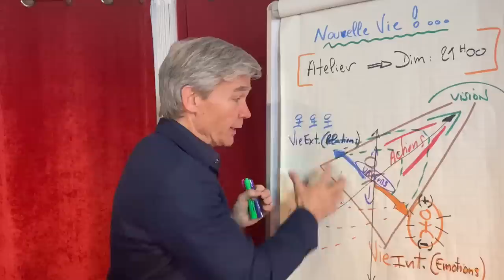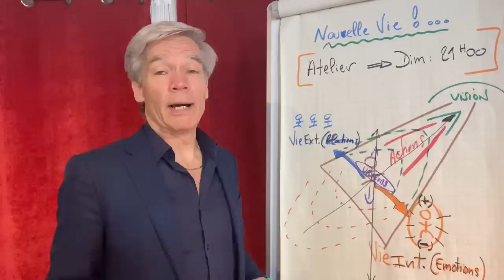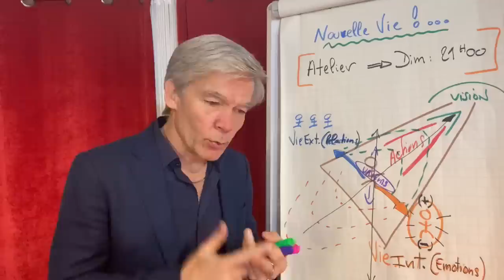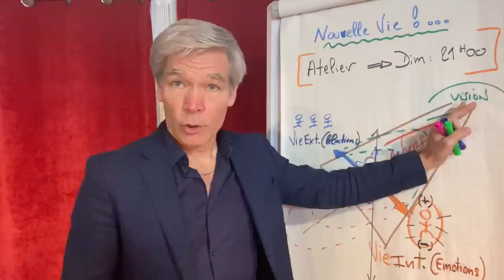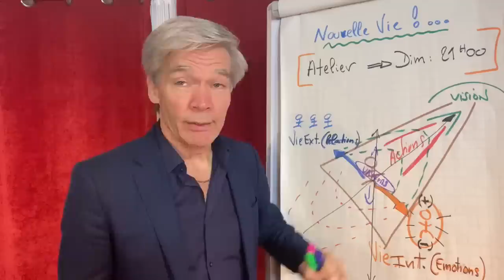Comment prendre votre vie en main ? 🌷Invitation spéciale pour vous 🌷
Quelles sont ses forces qui nous transcendant face aux difficultés ? Avec Paul Pyronnet, découvrez nos ateliers en ligne pour préparer cette soirée !.

NOUVEAU : comment faire des changements dans notre vie sans repasser à la case départ à chaque fois ?

✅ Même si on est convaincu qu’on doit changer de carrière professionnelle
✅ Même si on sent au plus profond de nous qu’on doit changer d’attitude envers nos proches
✅ Même s’il est évident qu’on vit dans une relation malsaine
✅ Même si on enchaîne les journées sans aucun sentiment d’épanouissement et de bien-être…

On a beau essayé, on n’arrive pas à trouver la bonne façon de faire et on fait du surplace année après année…  😔

Si cette situation vous parle,

J’ai deux bonnes nouvelles pour vous :
☀️ Tout le monde, Oui, tout le monde peut changer quelque chose dans sa vie, peu importe sa situation actuelle

☀️ Il existe des techniques largement éprouvées pour activer votre véritable puissance de changement et enfin vivre une vie épanouie et en alignement avec vos vraies valeurs.

Et j’aimerais vous les partager à travers un événement Exclusif et GRATUIT que j’organise ce dimanche 9 Février.

👋🏼 NOUS CONTACTER

 📞  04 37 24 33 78